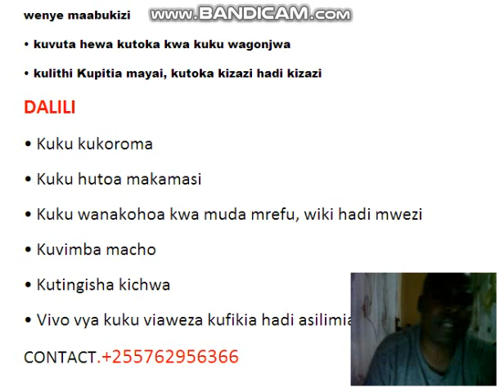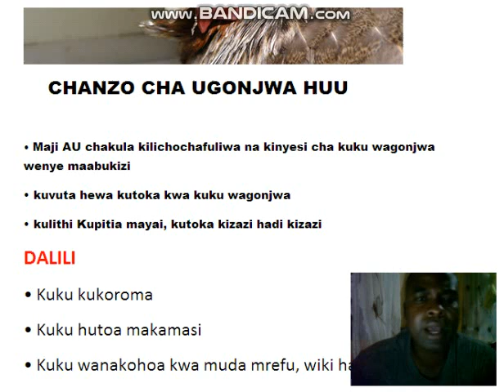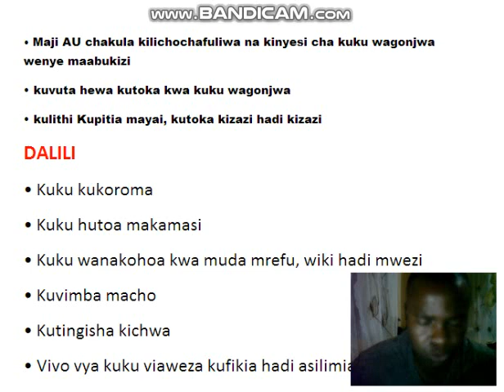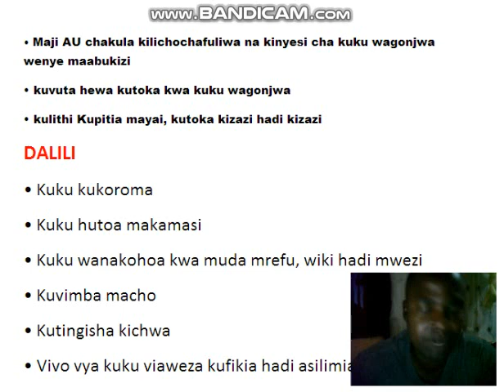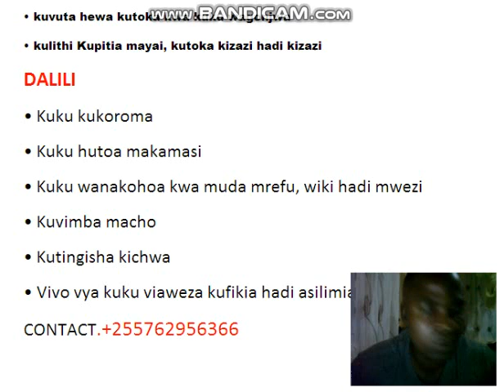UGONJWA WA KUKU WA KUVIMBA MACHO